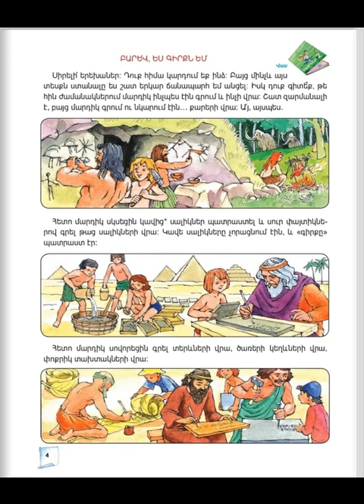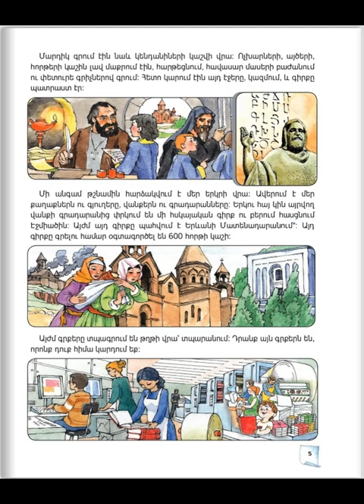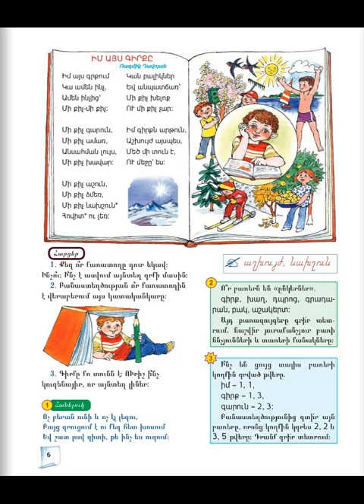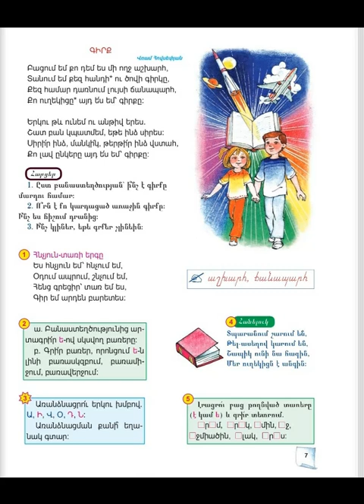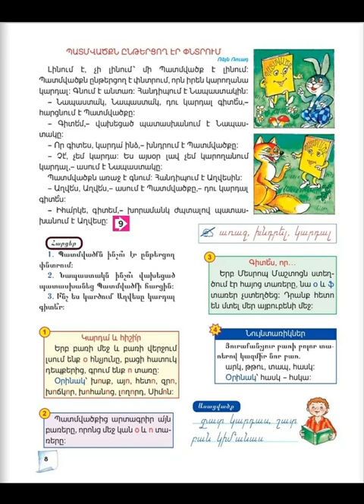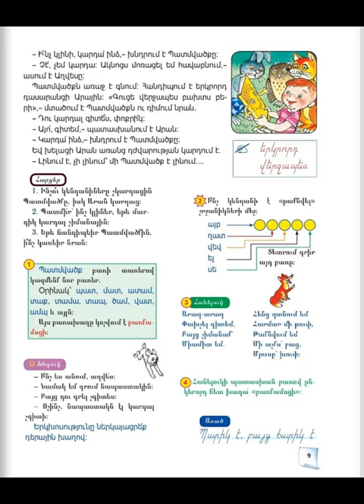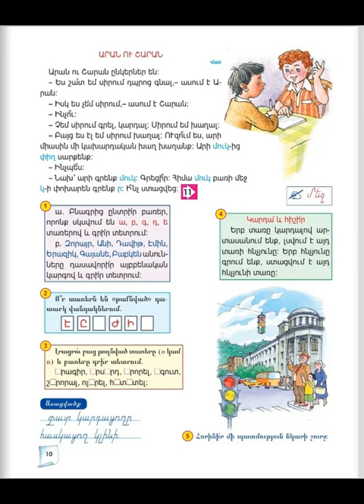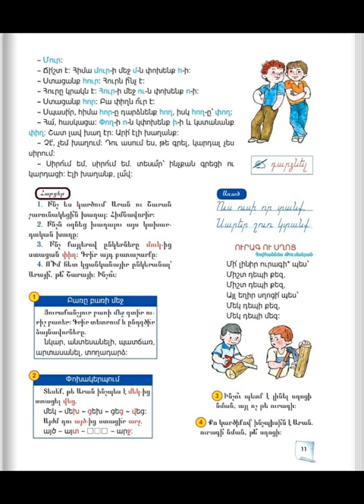Tnayin ashxatanq, Mayreni 2, Das 1, Mas 1